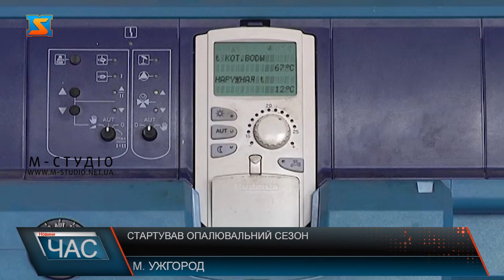Стартував опалювальний сезон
Лікарні, садочки, школи та інші комунальні заклади Ужгорода – відтепер з теплом! Рішення про старт опалювального сезону прийняли 11 жовтня на засіданні виконкому міської ради.  Очільник управління охорони здоров’я міста доповів: зранку  12 жовтня у всіх медичних закладах провели пробний запуск системи опалення. Майже 90% навчальних закладів міста мають газове опалення, решта - альтернативні джерела енергії. Про повну готовність до запуску системи обігріву запевнив  заступник міського голови Іван Завидняк.  То ж відтепер рішення про включення тепла – за керівниками комунальних закладів. Нагадаємо, раніше опалювальний сезон стартував 15 жовтня. А зараз за умови, якщо впродовж трьох діб середньодобова температура сягатиме 8 градусів і нижче.